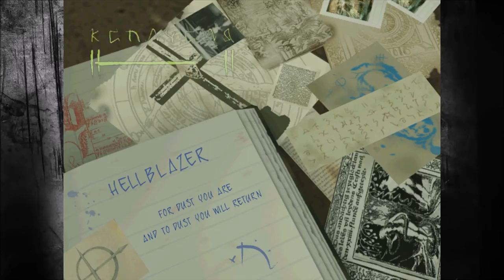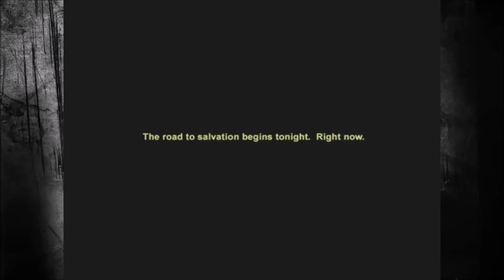Shitstorm 7 - Constantine